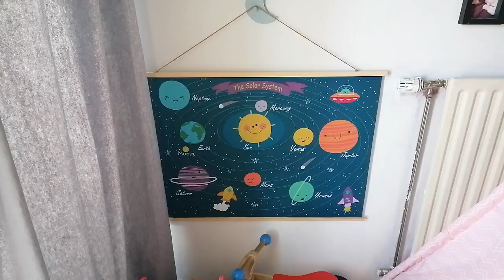Comment bien préparer sa rentrée scolaire 2020?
Hello
Je partage ici mes astuces pour se sentir bien ou mieux pour être prêts ou prêtes pour affronter la nouvelle année scolaire
J'espère qu'elle vous sera utile.